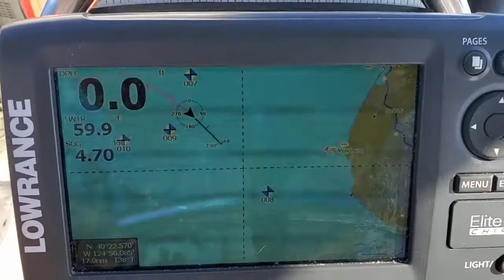100 HOURS AT SEA(Crescent City to Santa Cruz)